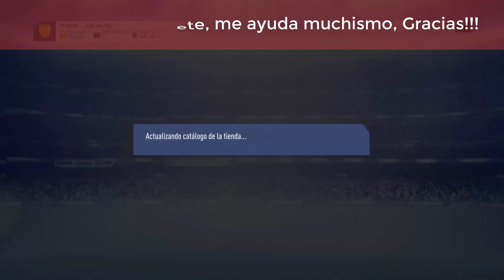FIFA 19 PACK OPENING SE VIENE UN CAMINANTE ARGENTINO MUY TOP #12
Bienvenid@s Jugones!!! Hoy os traigo otro pack opening en FIFA 19 con las recompensas abriendo los sobres de Champions y me sale un jugador argentino muy top. no os lo perdáis.